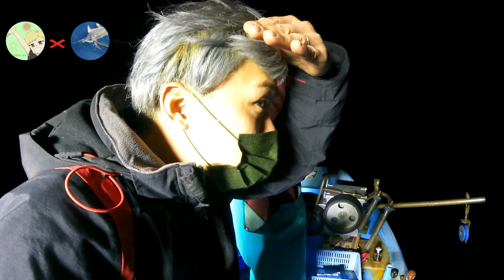【対馬の漁師】無口な男が何を語る！？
長崎県の離島対馬市で漁師をしていて
人生、命を懸けて魚を獲っている男の話しを聞いてきた！